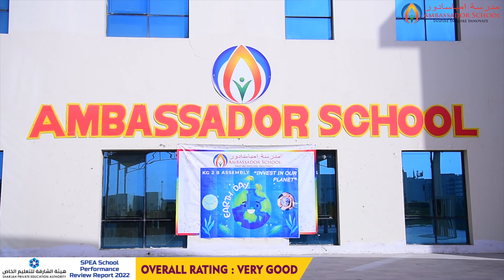KG 2 B presented an assembly on Earth Day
KG 2 B presented an assembly on Earth Day to bring awareness in a unique manner to ensure that the Earth stays beautiful. The children gave the ideas like following the 3Rs to keep it healthy and beautiful. .The rock stars spoke confidently and danced gracefully on the Earth Day song. The children wore earth color dresses and looked beautiful in their recyclable headgears.